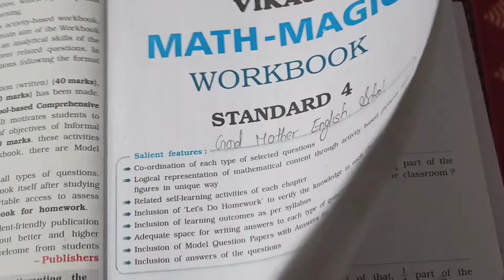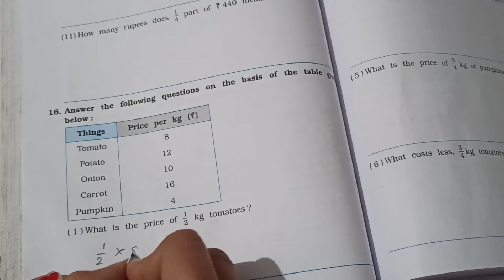EM, STD 4, SUB MATHS,CH 9, HALVES AND QUARTER